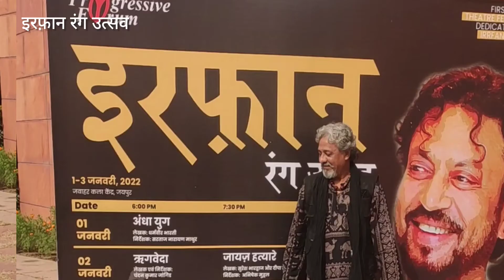🎭 इरफ़ान नाट्य उत्सव Irrfan theatre festival Jan 2022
Irrfan theatre festival was organized at Jawahar kala kendra Jaipur. from 1st 3rd Jan 2022, in which 5plays were staged.
Theatre group- Progressive forum- Jaipur.

Curated by Rangmastaaney theatre group Jaipur.

Mentors Shri Sartaj Mathur sir and shri Abhishek mudgal sir

Director- Progressive forum🎭 Girish Yadav